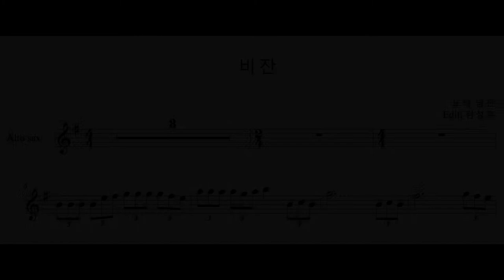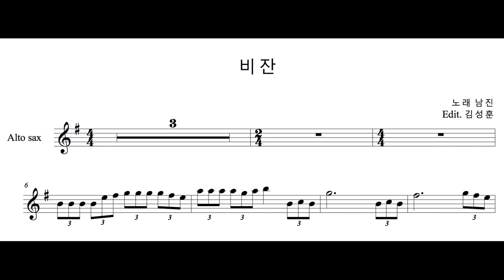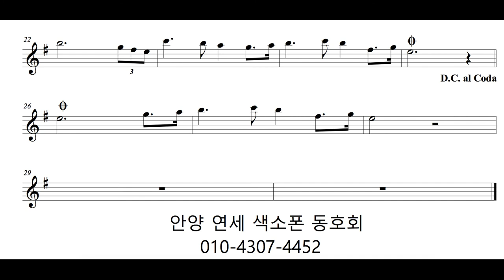빈잔 alto sax 안양 연세 색소폰 동호회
안녕하세요 ~
안양 연세 색소폰 동호회 입니다 ^^
남진의 빈잔을 알토 색소폰으로연주 했어요 ~
많이 들어주시고 많은 관심 부탁 드립니다 ^^

반주-태진노래방